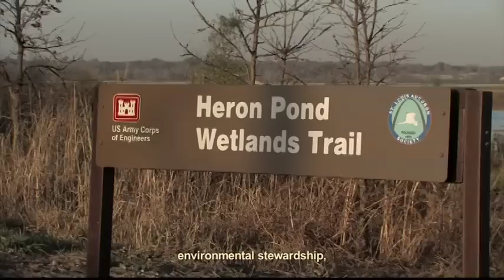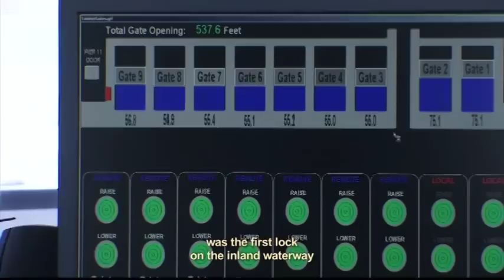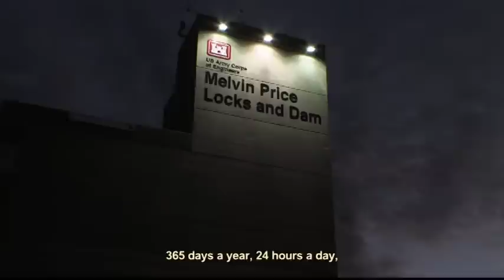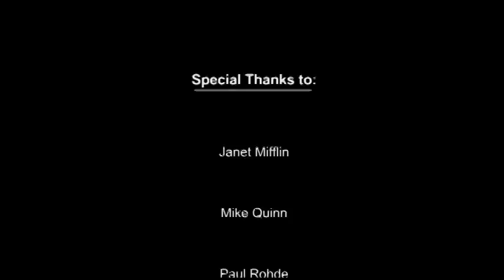Melvin Price Locks and Dam: At the Center of it All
Melvin Price Locks and Dam is considered an engineering feat as one of the most technologically advanced and largest locks and dams on the Mississippi River. This short movie highlights the science and technology behind the locks and dam and it's importance to the St. Louis region and the nation.